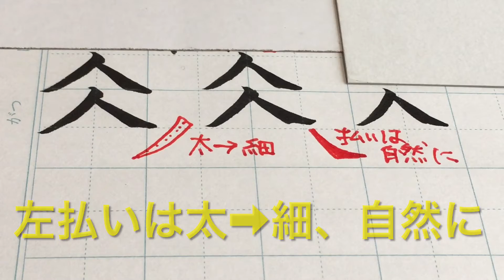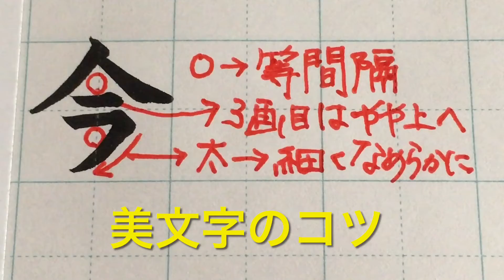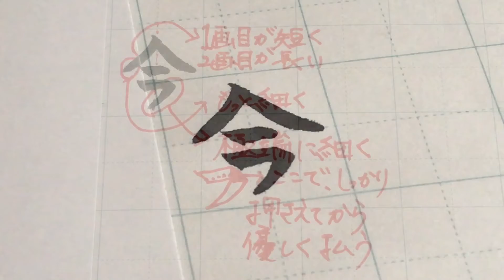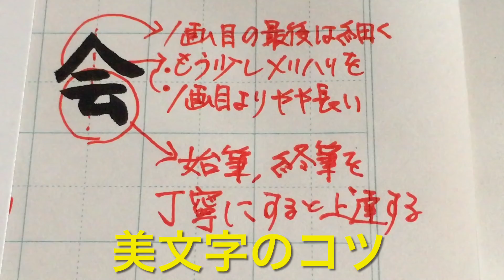【筆ペン】4「人（ひとやね）」をかっこよく書くコツ。応用で「今、会」もキメる【部首別】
部首「人（ひとやね）」を書いてみました
コツをお伝えいたします

The secret to writing a radical with a brush pen

▶How to write English capital letters beautifully 【Beginner】

▶How to write English lowercase letters beautifully 【Beginner】

▶How to write in calligraphy & hand lettering for beginners /I love you❤️❤️❤️

▶How to write in cursive (calligraphy)month for beginner/書道

▶書道アート風に「Japan」を書く/Writing calligraphy【calligraphy/kanji/书法/書法】